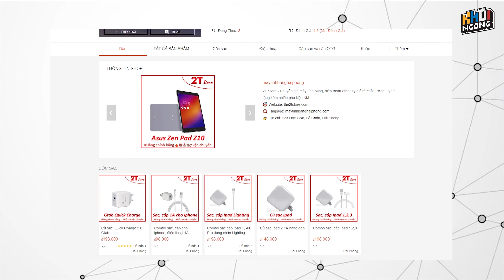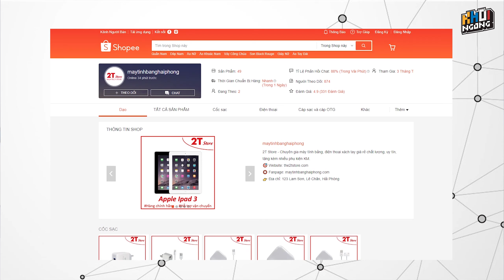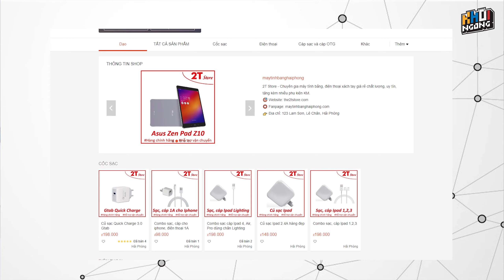LG V30: có phải ông vua giải trí phân khúc 3 triệu?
LG V30 là một mẫu máy được nhiều anh em lựa chọn ở tầm giá 3 triệu khi vừa là flagship lại mang những tính năng chưa hề lỗi thời. Với LG V30 các bạn sẽ có màn hình 2K OLED cho khả năng giải trí tốt trong tầm giá 3 triệu ăn đứt các mẫu máy giá rẻ khác. Khả năng giải trí cũng sẽ được nâng cao với jack 3.5mm ăn đứt những em smartphone khác. Ngoài ra con chip Snapdragon 835 cũng cho hiệu năng mạnh mẽ thoải mái cho nhu cầu chơi game.